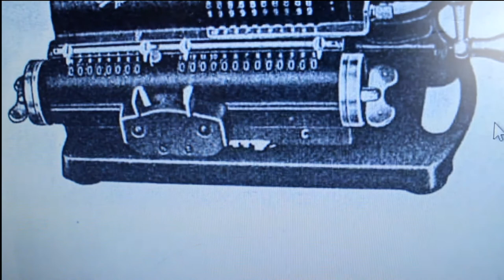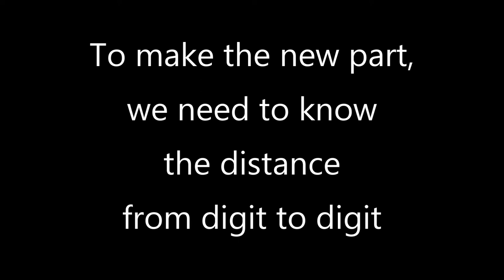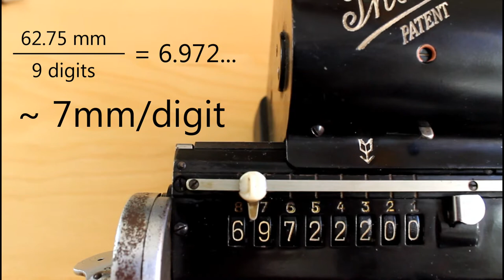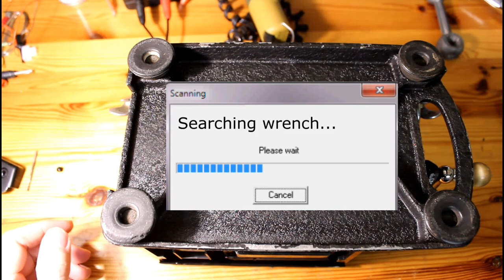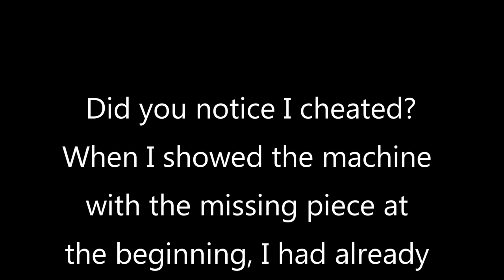Thales CE Mechanical Calculator: Making the Missing Part (english)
This Thales CE mechanical calculator arrived in quite good condition, but unfortunately the comb-like part of the carriage mechanism was missing. Fortunately, however, I could borrow a little XY-table and mill a new one from an aluminium profile.
Now the calculator is usable again, without the carriage always sliding the whole way, which was annoying.